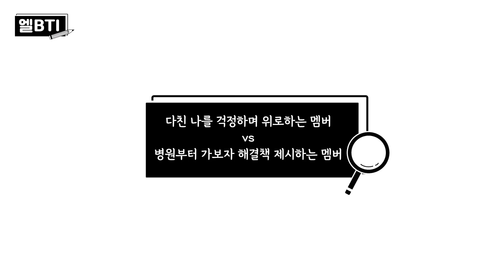엘BTI #9 - 더 화나는 상황 고르기😡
E'LAST Information